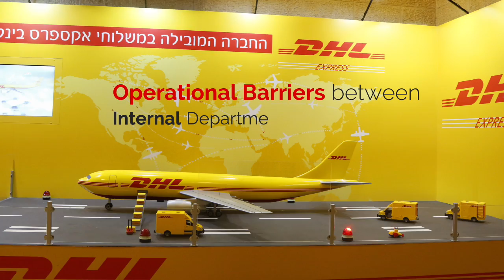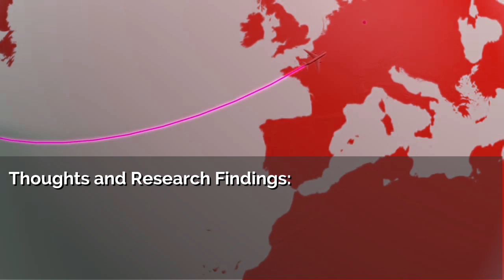Video editing with effects I DHL Supply Chain I Vikrarts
Video Designed for DHL Digital supply chain for the video proposal.
created with a little help of internet and basis of the company explaining the benefits of BUSINESS COLLECTIVE 1.0